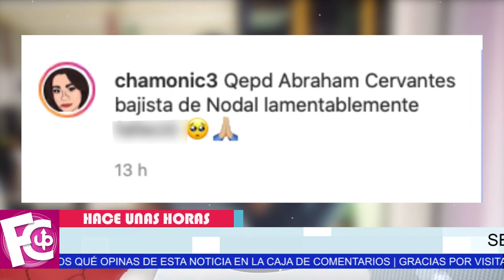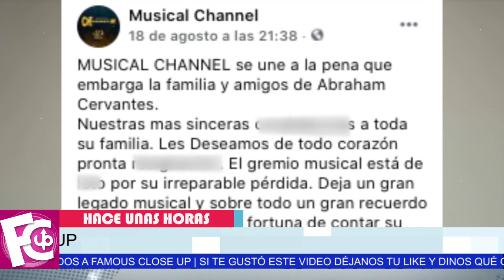✝🖤 𝗧𝗥𝗔𝗚𝗜𝗖𝗔 𝗡𝗢𝗧𝗜𝗖𝗜𝗔 Christian Nodal se viste de lut0 𝗧𝗥𝗜𝗦𝗧𝗘 𝗡𝗢𝗧𝗜𝗖𝗜𝗔 😥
Abraham Cervantes bajista de Nodal pierde la vida muy joven…

escandalos
noticias
famosos mexicanos
mexico
el gordo y la flaca
estados unidos
farandula 2021